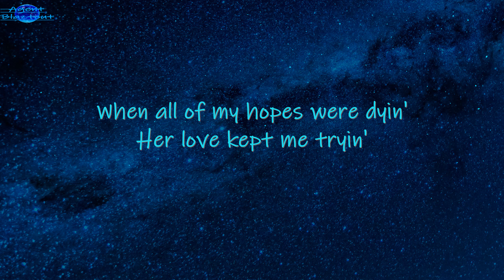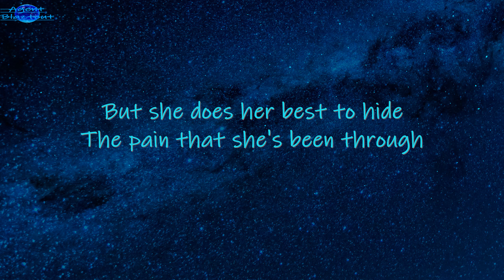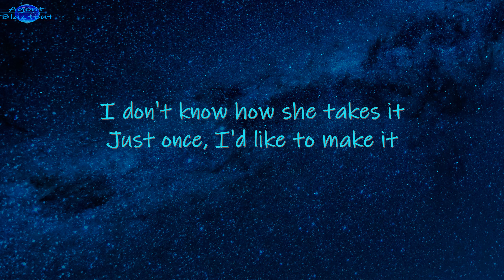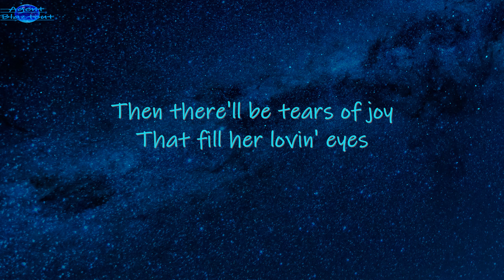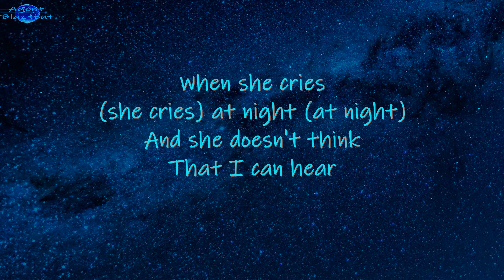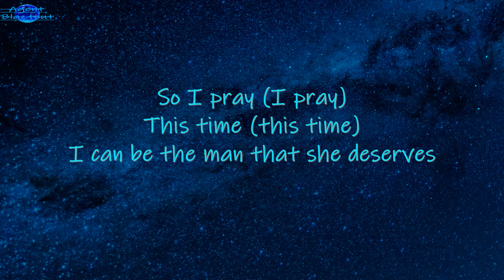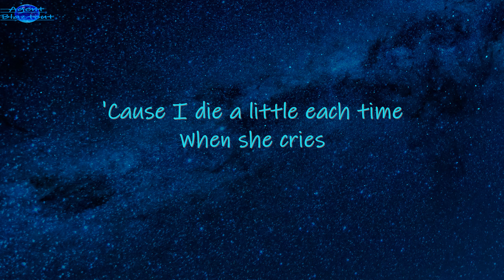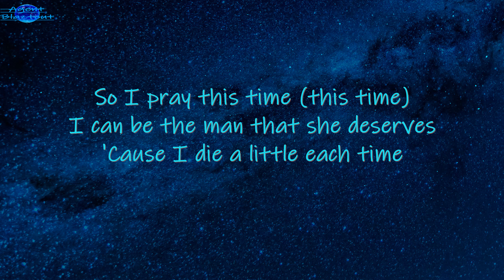Restless Heart - When She Cries lyrics [ I can be the man that she deserves ]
"When She Cries" is a song written by Sonny LeMaire and Marc Beeson, and recorded by American country music group Restless Heart. It was released in August 1992 as the first single from the album Big Iron Horses.
Source: Wikipedia
This Channel is created to inspire youtube viewers to watch youtube videos with lyrics and also give them a whole lot of best music video experience. Making videos for relaxation and entertainment purposes and tribute to music industry. Hope you enjoy staying in my channel.
Agent Blaztout loves you all!  God Bless, World Peace and One Love
Lyrics

The road I have traveled on
Is paved with good intention

It's littered with broken dreams
That never quite came true

When all of my hopes were dyin'
Her love kept me tryin'

But she does her best to hide
The pain that she's been through

When she cries
(she cries) at night (at night)
And she doesn't think
That I can hear

When she tries
(she tries) to hide (to hide)
All the fears she feels inside

So I pray (so I pray)
This time (this time)
I can be the man that she deserves

'Cause I die a little each time
When she cries

She's always been there for me
Whenever I've fallen

When nobody else believes
She'll be there by my side

I don't know how she takes it
Just once, I'd like to make it

Then there'll be tears of joy
That fill her lovin' eyes

When she tries (she tries)
To hide (to hide)
All the fear she feels inside

So I pray (I pray)

When she cries

So I pray this time (this time)

When she cries...